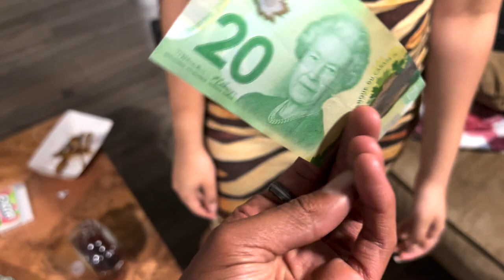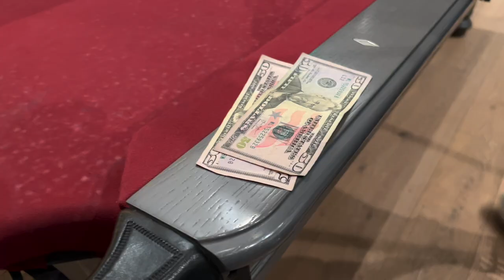She Wouldn't LEAVE me alone! 😍👀 *she likes me*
In this video RodneyJJohnson, She Wouldn't LEAVE me alone! 😍👀 *she likes me*